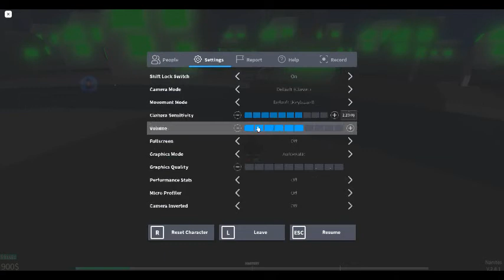Nanite showcase pt 1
Lol hope u enjoy